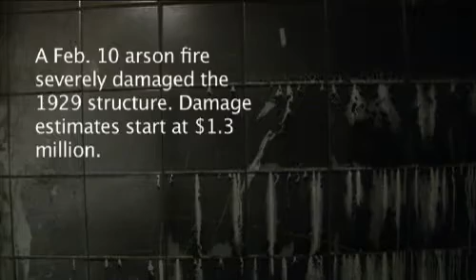Joey T's on the Fox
Joey T's on the Fox co-owners Steve Scully and Joey Tallurico talk about the Feb. 10 arson fire that severely damaged their McHenry restaurant.